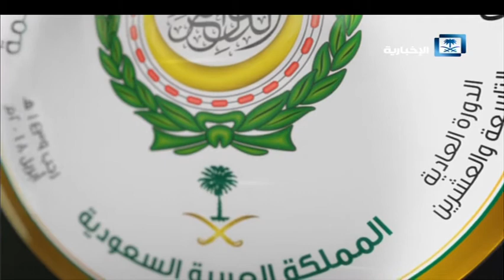فاصل | القمة العربية الـ 29